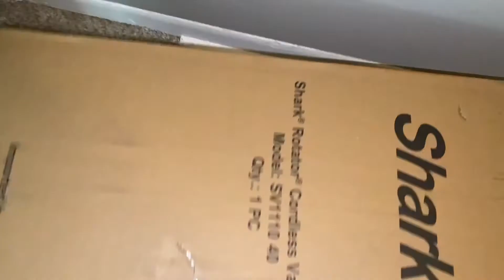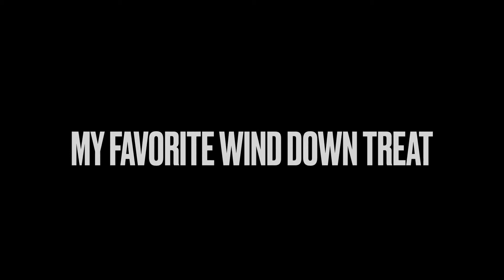VLOGMAS DAY 4 | Clubhouse, Amazon + Walmart Home Decor Unboxing & a Cozy Treat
Today’s Vlogmas I’m sharing Clubhouse, Amazon + Walmart home decor unboxing & taking the Boss Babe Content Masterclass. PLUS, this delicious holiday treat is a whole vibe! Let me know if you try it.

00: Intro
0:35 Boss Babe Content Masterclass
2:58 Anyone else on Clubhouse?
4:00 Home Decor Unboxing
6:30 My Favorite Holiday Treat

Boss Babe Content Masterclass - highly recommend!

*Granite Wallpaper

*Round Mirror

Shark Cordless Vacuum

Filmed & Edited by Me
iMovie
Canon T7i